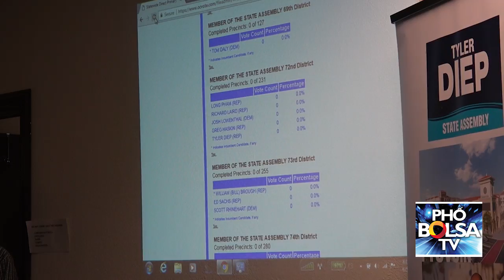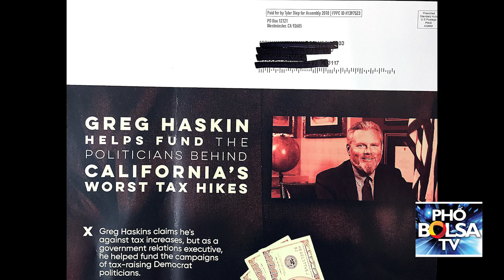Người trong cuộc kể chuyện hậu trường mùa tranh cử ở Mỹ